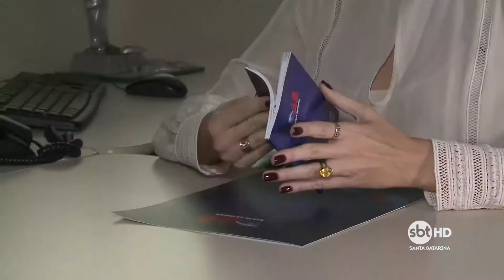Prefeitura de Florianópolis restringe passe livre de pessoas com deficiência